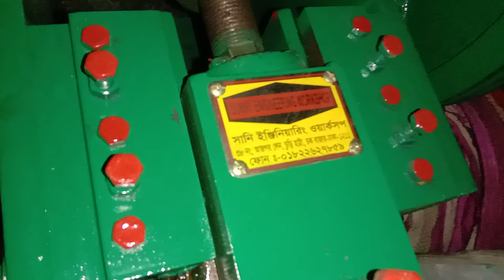০১৮৮৫৭৬৪৯৪৭ সেমি অটো সেন্ডেল তৈরি করার মেশিন ও কাচামাল ডেলিভারি দেয়া হলো।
সানি ইঞ্জিনিয়ারিং ওয়ার্কস্।
৩৮ নং আজগর লেন চুড়ি হাট্টা চকবাজার ঢাকা।

০১৮২২৬২৭৮৫৯/০১৮৭৩২৮৫০৯২/০১৭৩২৬৩৪০১২